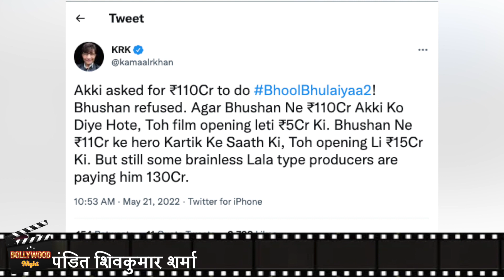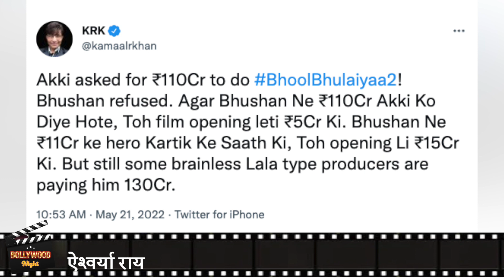बॉलीवुड की 10 रोचक खबरें, क्या हुआ बॉलीवुड में खास ?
Mumbai में फ़िल्म Jugjug Jiyo का ट्रेलर रिलीज़ किया गया। फ़िल्म की पुरी टीम इस मौके पर मौजूद थी। वहीं मुम्बई में पद्मविभूषण संटूरवादक Pandit Shivkumar Sharma के लिए प्रार्थना सभा का आयोजन किया गया।

cannes film festival red carpet,country of honour,deepika padukone jury,r madhavan,ricky kej,vani tripathi,ar rahman,india,nawazuddin siddiqui